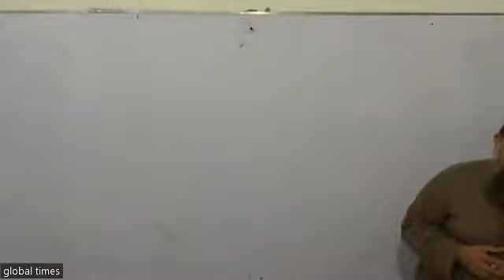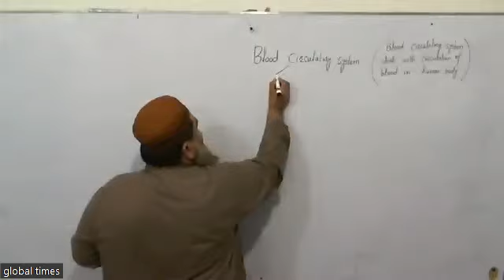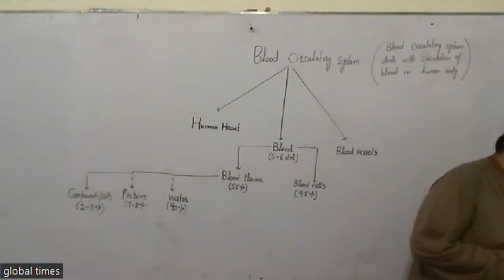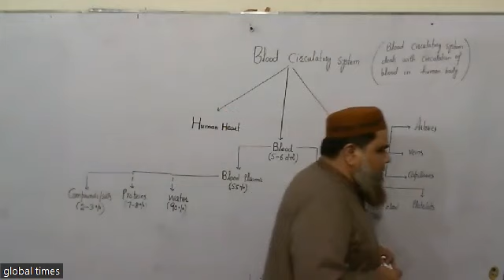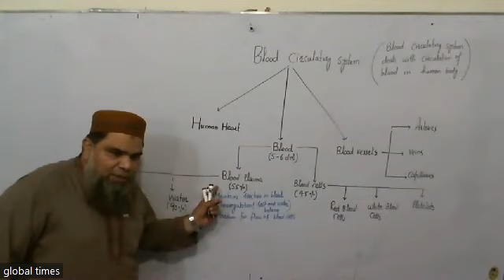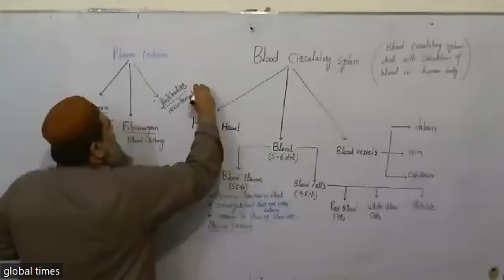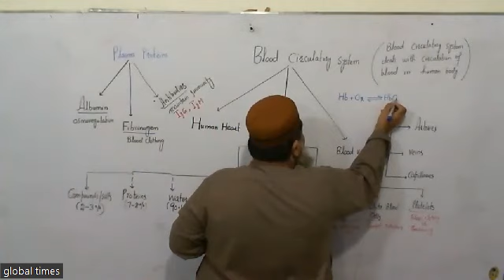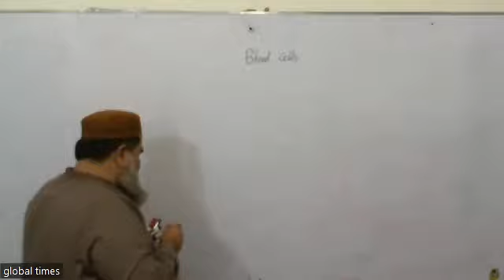Lecture 19 : General Science and Ability (Blood circulatory system part a)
In this lecture you will learn about:
1. summary of Blood Circulatory System
2. Composition of Human Blood
3. Functions of Blood Plasma & Blood Cell
Mentor is Naveed Aslam Dogar, Assistant Professor, Govt. Graduate College of Science , Wahdat Road Lahore. He can be reached at 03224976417.